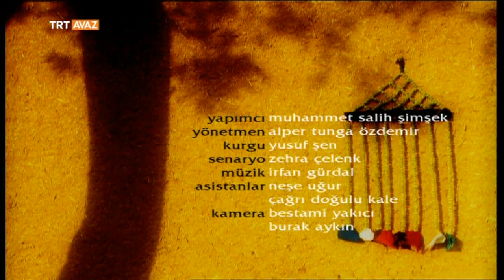Şivlilik Geleneği / Konya - Derin Kökler - TRT Avaz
Regaip Kandili sabahı çocuklar ellerinde birer torba ile evleri ziyaret ediyor.